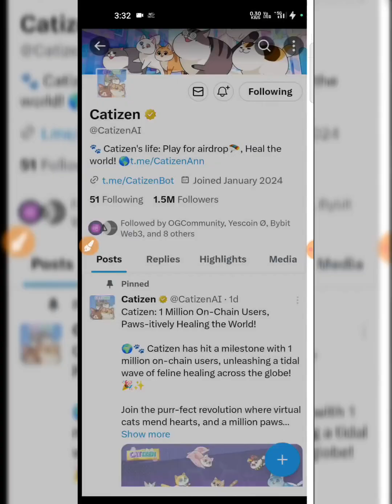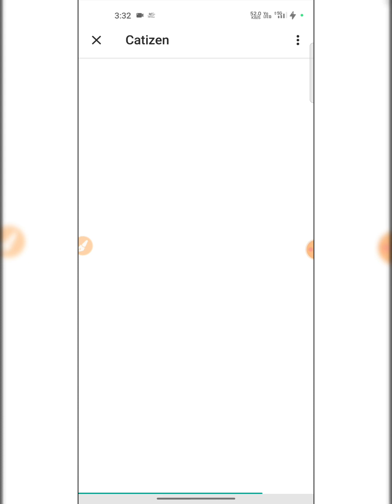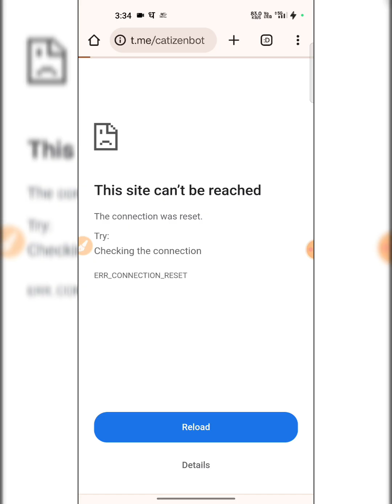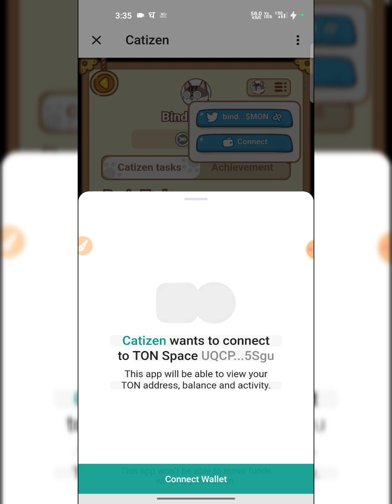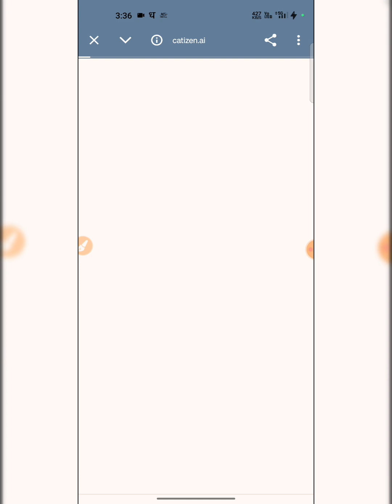Catizen Airdrop Confirm🔥| Catizen Wallet Connect | Catizen Airdrop Earn Unlimited 😱